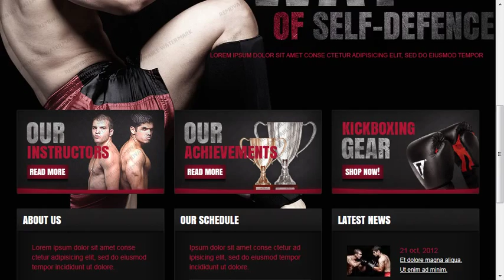Boxing Website Template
Boxing Website Template is a pre-made professionally designed web template to showcase your product or content in a unique way. This template is designed with user experience and usability in mind.